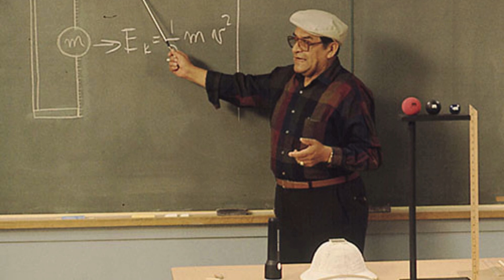PASO DE LIMPAR PISOS A MESTRO /JAIME ESCALANTE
La historia de un maestro que lucho por ser uno de los mejores maestros en Estados Unidos